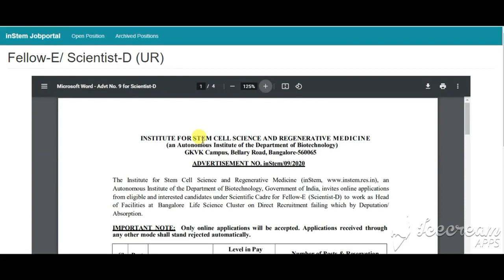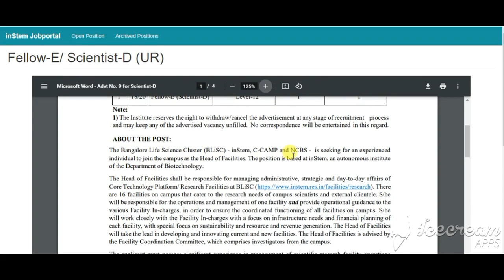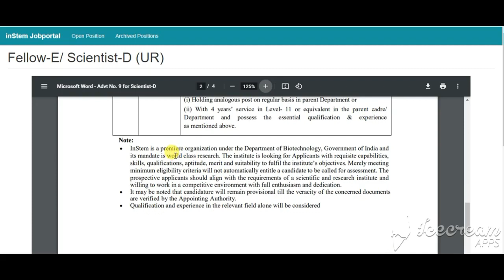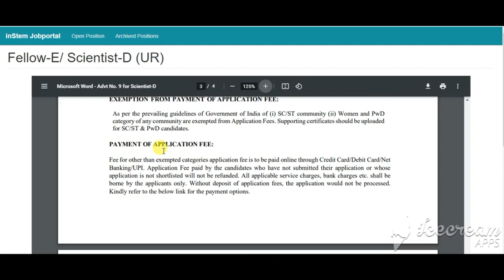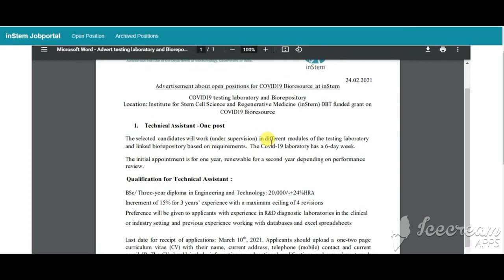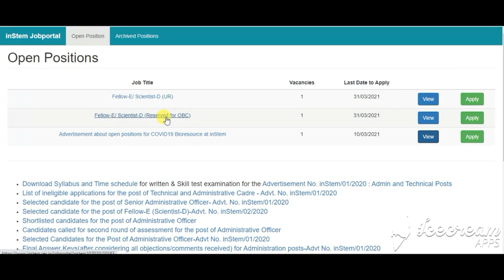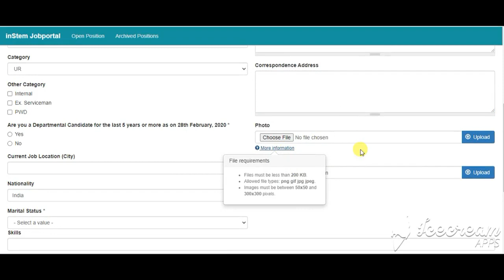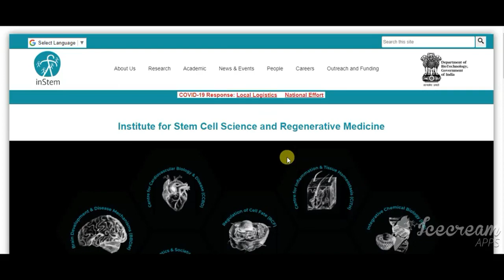Instem Recruitment 2021 | Instem Apply Online For Scientist D And E vacancy 2021 |Instem Bharti 2021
Institute for Stem Cell Science and Regenerative Medicine (inStem) Recruitment 2021: Institute for Stem Cell Science and Regenerative Medicine (inStem) has invited applications for the Scientist D and E posts. Interested and eligible applicants can apply for Institute for Stem Cell Science and Regenerative Medicine (inStem) Job Notification 2021 through the prescribed applications format on or before 31 March 2021.

Apply Online for 05 Reader, Fellow-D and E Posts. Institute for Stem Cell Biology and Regenerative Medicine (InStem) invited online applications from eligible and interested persons to complete fill up Reader, Fellow-D and E Posts through InStem official notification March-2021. Apply online for these InStem Reader, Fellow-D and E jobs before 31 March 2021. Official website of InStem is recruitment 2021.